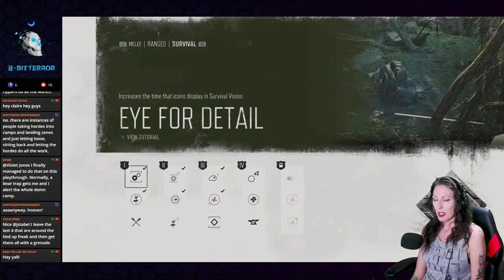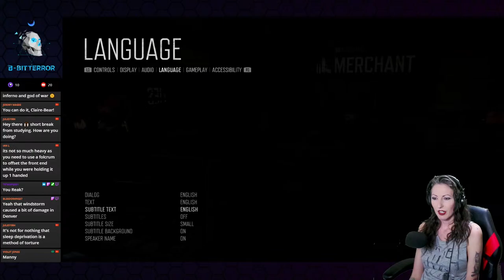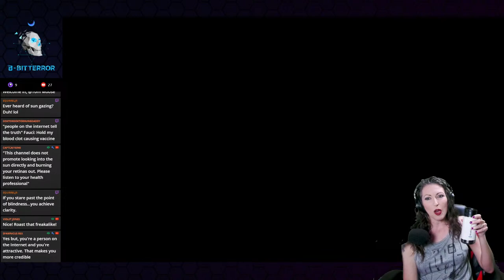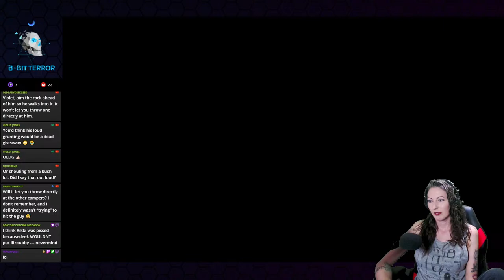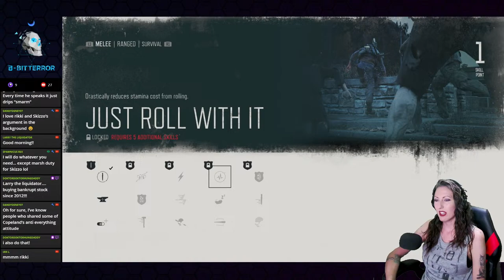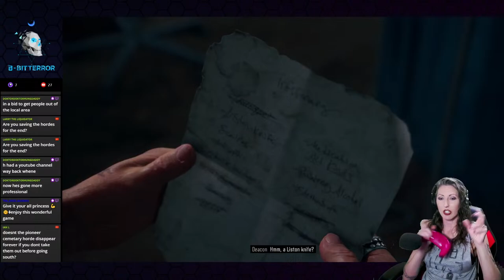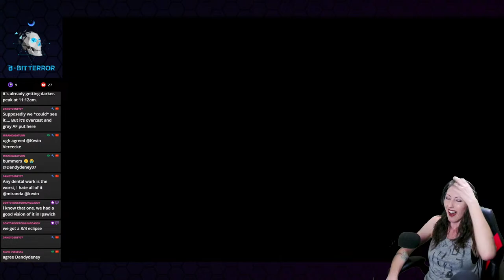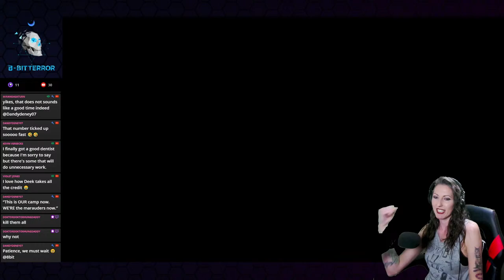While the World Goes Dark... | Let's Play Days Gone | Episode 05